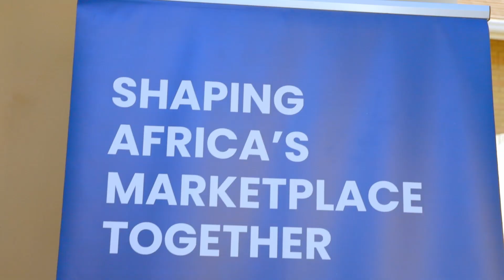2024 Gauteng Connect Event - Overview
Here's a glimpse into our recent Connect event in Gauteng, where we unpacked the theme, 'Navigating Uncertainty in Business with Biblical Wisdom'. Speakers shared practical insights on how to lean on Biblical principles in business, especially when things don’t go as planned. We were so encouraged to see such a diverse and passionate group of individuals in the room who share a common desire to positively impact the African business landscape.